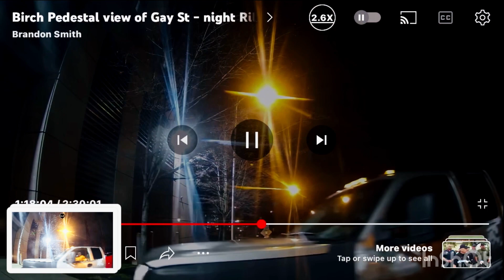We Found the Justice Building CCTV Footage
Slowed down , enhanced, zoomed in…

The following analysis is based on a review of surveillance video footage. Limitations in video quality, camera angles, and field of view may affect the accuracy of observations.
This video analysis offers my interpretations of the surveillance footage. It's important to remember that video can be subjective, and I encourage you to form your own conclusions.